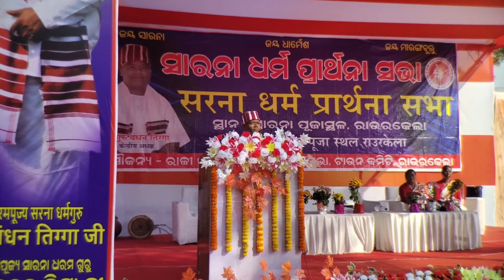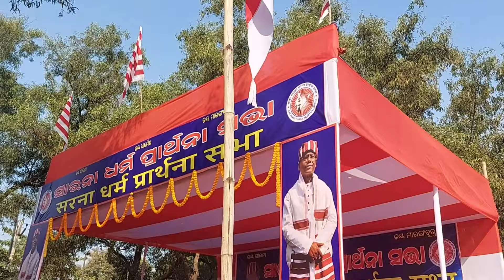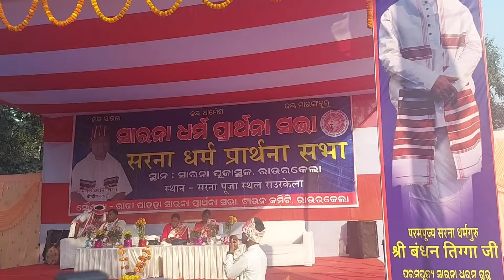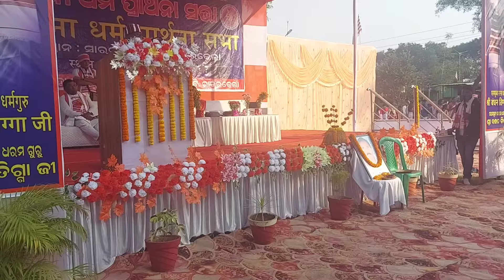Dharam guru sriman Bandhan baba | Rourkela Sarna Program..24 December 2023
Rourkela Sarna Program..24 December 2023 | Dharam guru sriman Bandhan baba